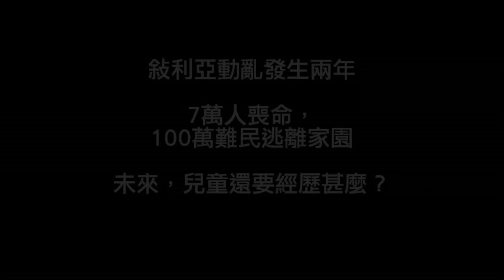敘利亞危機緊急呼籲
受夠了！敘利亞暴力衝突持續兩年多以來，已有超過7萬人喪生，當中包括成千上萬名兒童。事件已造成百多萬人被迫逃離家園，淪為難民，也變相導致這些國家面臨巨大壓力. 幫助敘利亞兒童，分享這條短片或瀏覽 了解更多